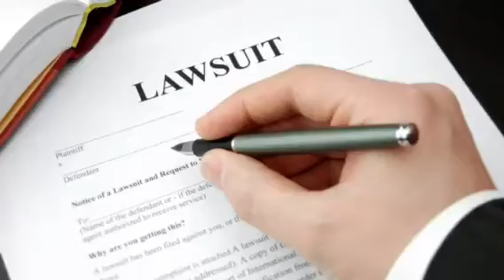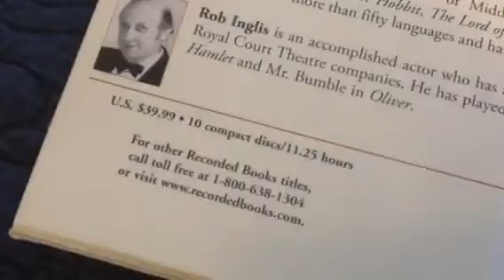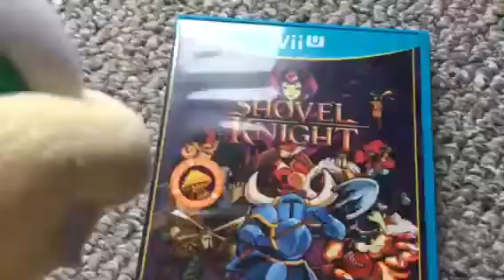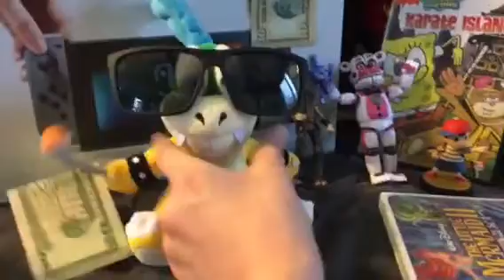LB plush movie: Larry’s Lawsuit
Larry sues a bunch of companies after Amazon sends him the wrong product.